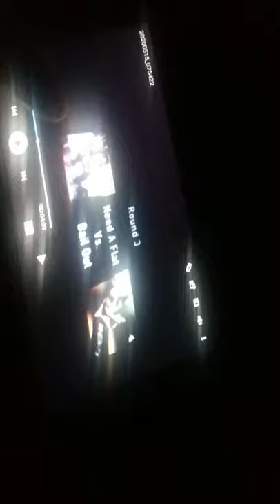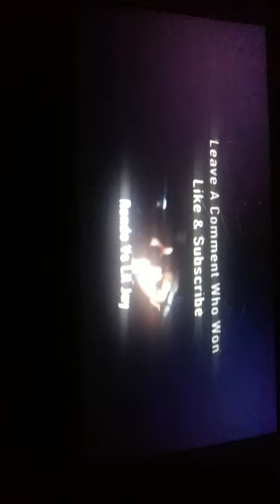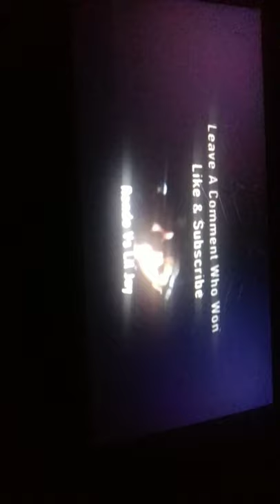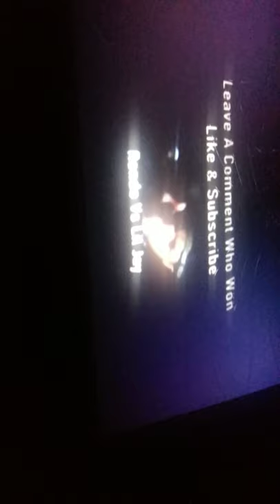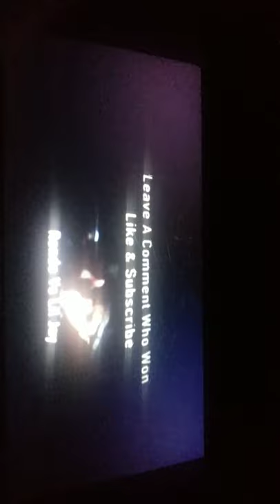RondoNumbaNine Vs Rico Recklezz 🔥🎤🎤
4:34
YouTube · Hip Hop Central News